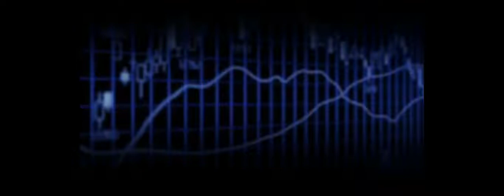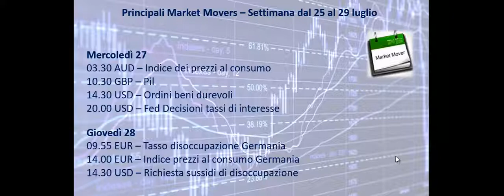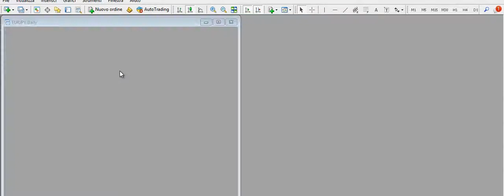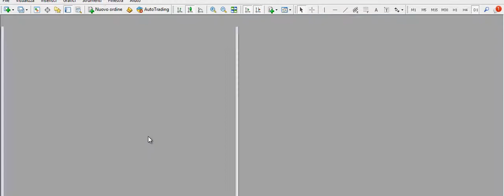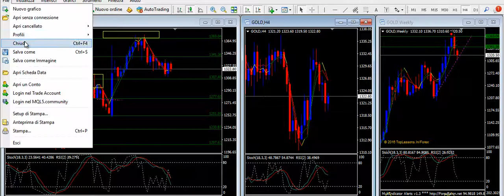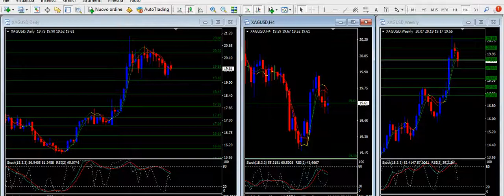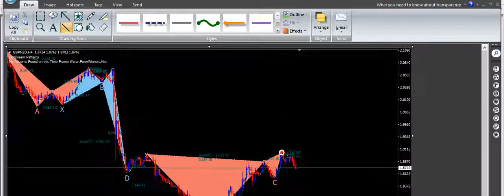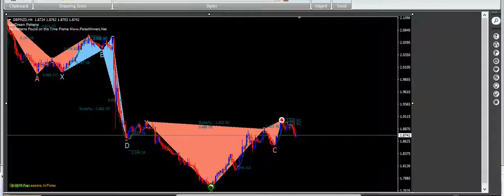Analisi settimanale dal 25 al 29 luglio 2016